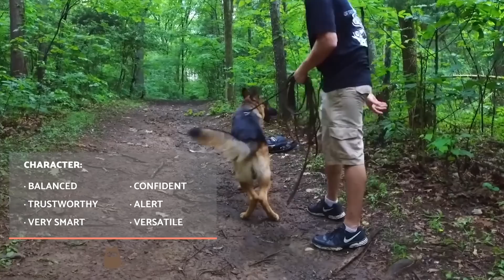All about the German Shepherd - History, care & training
The German Shepherd is one of the most popular dogs worldwide. Also know as Alsatian, this medium-big dog breed is one of the most elegant, intelligent and caring. Learn everything you need to know about the German Shepherd before adopting so you know exactly how to care for them properly and can have a happy existence.